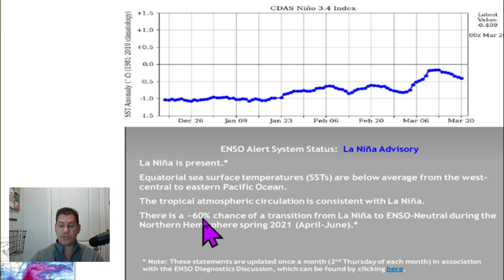Dynamic Weather Pattern! Snowstorm & Severe Weather!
In this update, I talk about a dynamic weather pattern that will bring a snowstorm and severe weather next week.